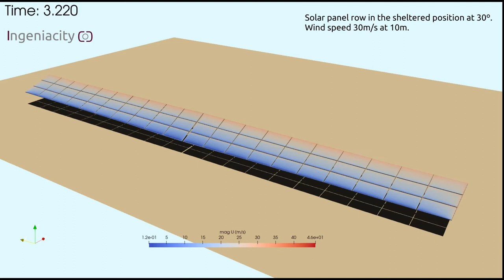Fluid-structure interaction // FSI Interacción fluido estructural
The use of simulation tools such as CFD allows obtaining reliable data to carry out a better design of the structures or avoid problems in them.
The solar market tends to use panels of increasing sizes, and this makes dynamic effects even more important. Hence, the news of parks devastated by the wind are becoming more and more frequent.